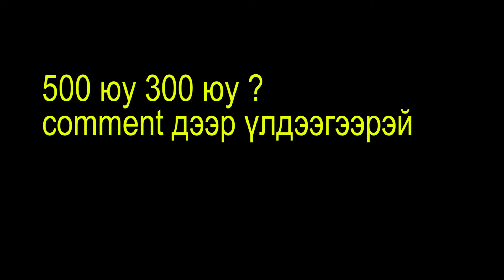ACCOUNT-АА ТАНИЛЦУУЛЛАА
bichleg uzsend bayrlalaa
bid 2 ni buurai accountaa ta buhend taniltsuullaa :)
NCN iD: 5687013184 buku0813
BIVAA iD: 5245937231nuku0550